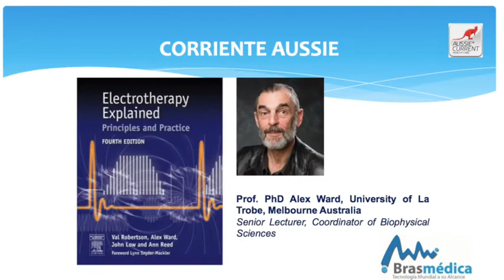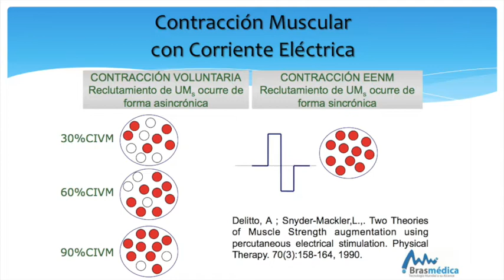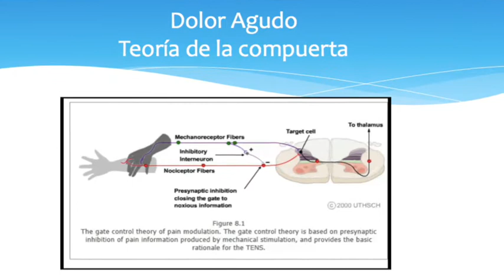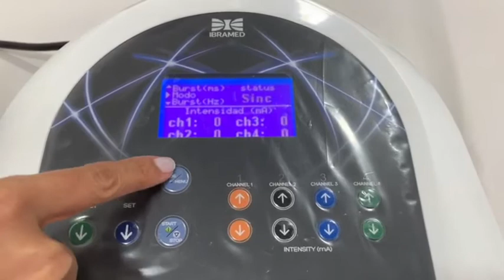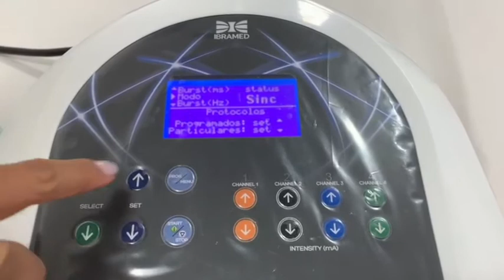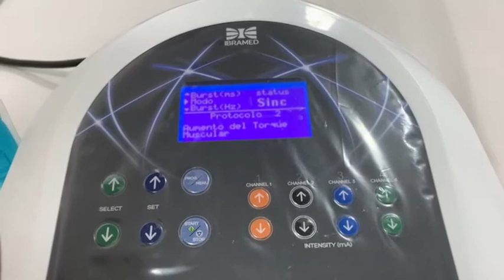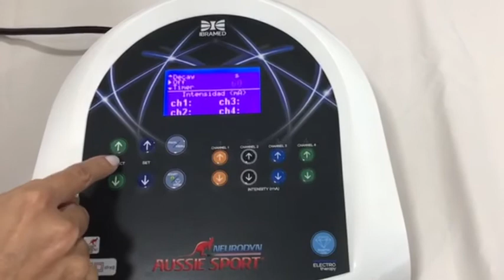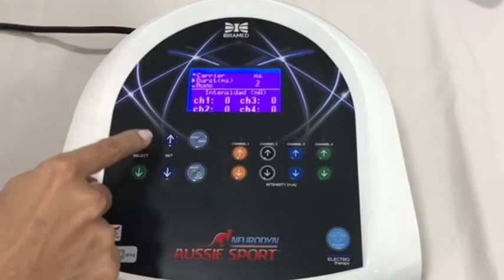Electroestimulador Neurodyn Aussie Sport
Conoce mejor las características, beneficios y utilización del electroestimulador con la exclusiva corriente Aussie de IBRAMED.